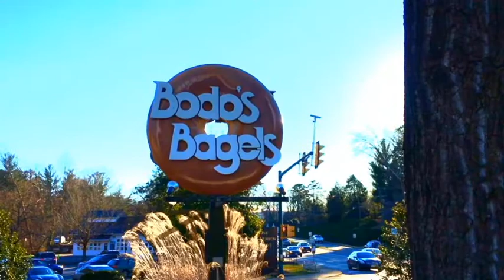Pete Snyder Of Virginia 30 Day Fund And Johnny Ornelas Of Guadalajara On The I Love CVille Show!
Pete Snyder, Co-Founder of Virginia 30 Day Fund, and Johnny Ornelas, Co-Owner of Guadalajara Mexican Restaurant III on Fontaine Ave., joined me live on The I Love CVille Show!